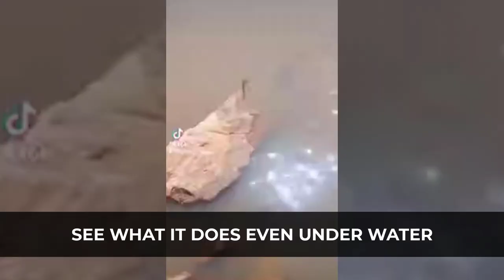ZCC Sangoma speak to a snake - Episode 41/100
ZCC Sangoma speak to a snake